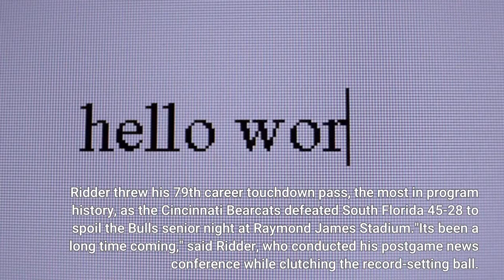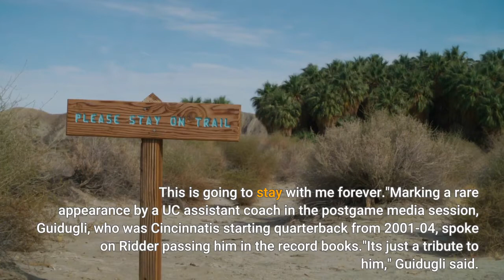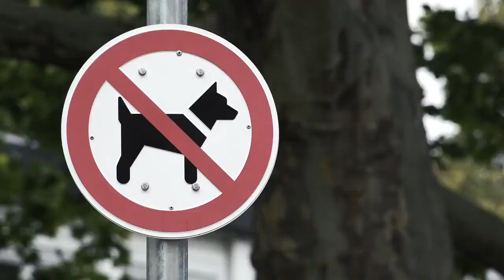College Football Playoff No 5 Cincinnati defeats South Florida Bulls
TAMPA, Fla. – University of Cincinnati fifth-year senior quarterback Desmond Ridder came back for another season in part to chase down UC passing game coordinator and quarterbacks coach Gino Guidugli's records. On Friday night, Ridder caught one. Ridder threw his 79th career touchdown pass, the most in program history, as the Cincinnati Bearcats defeated South Florida 45-28 to spoil the Bulls' senior night at Raymond James Stadium."It's been a long time coming," said Ridder, who conducted his postgame news conference while clutching the record-setting ball. "I told everyone in the locker room that this ball and this record wasn't just me. It was all the athletic trainers, Aaron (Himmler), Michele (Galvin), all my teammates who have been with me over the past four to five years, and all my coaches from four to five years to when I was a little boy. This is going to stay with me forever."Marking a rare appearance by a UC assistant coach in the postgame media session, Guidugli, who was Cincinnati's starting quarterback from 2001-04, spoke on Ridder passing him in the record books."It's just a tribute to him," Guidugli said. "He's had a great career here. Just his development from a freshman to what you're seeing out there today. He's the leader of this football team. He's going to go out of this place being one of the greatest football players to ever play at our university. Just the satisfaction to know that I had a little something to do with it just makes it that much more special."Ridder's record-setting throw came with 11:48 remaining in the third quarter. Ridder linked up with tight end Josh Whyle on a 21-yard gain. Whyle caught the ball in stride at the USF 2-yard line and then jogged across the goal line to give the Bearcats a commanding 31-7 lead. More: Wes Miller, Cincinnati Bearcats look to keep momentum going against visiting Georgia"To be honest with you, I didn't even know that that was the one right there," Whyle said. "But we came off (the field) and people were talking about it. I just can't be more happy for Des. It's so deserving for him to get that. Everything that he's dealt with on and off the field, and for him to be able to beat that record and celebrate with Coach Gino in the locker room, it's just a special moment. I'm going to make sure we do something good for him this week. Take him out to dinner or something."Cincinnati (10-0, 6-0 American Athletic Conference), which is No. 5 in the latest College Football Playoff rankings, allowed a season-high 28 points, but held off USF (2-8, 1-5) enough to secure the victory and remain unbeaten. The Bearcats will host SMU on Nov. 20 for their final regular-season home game. The kickoff time and network have yet to be announced. After three straight shaky weeks, things again got bumpy for the defending AAC champions.